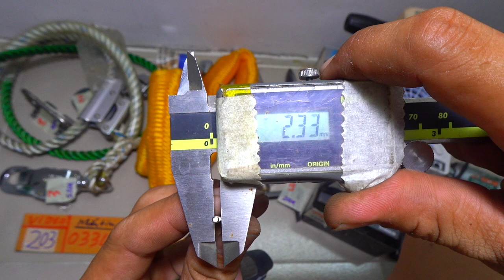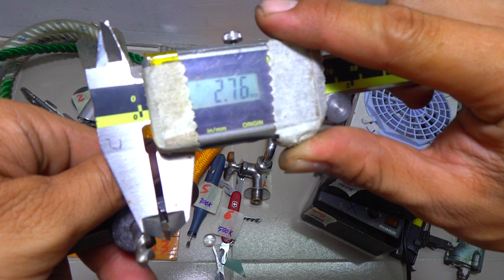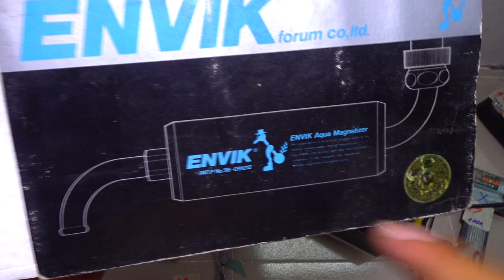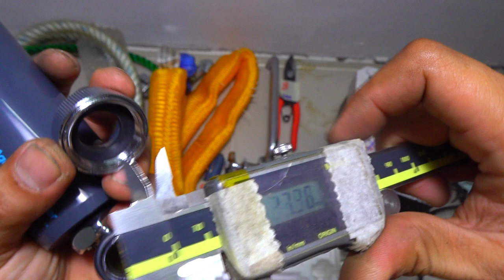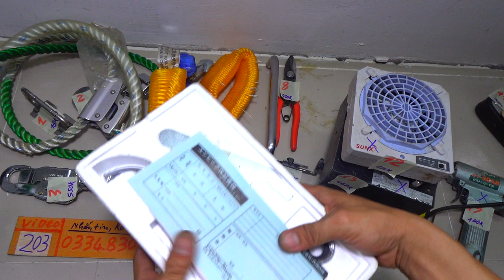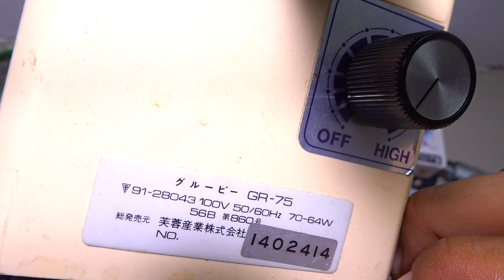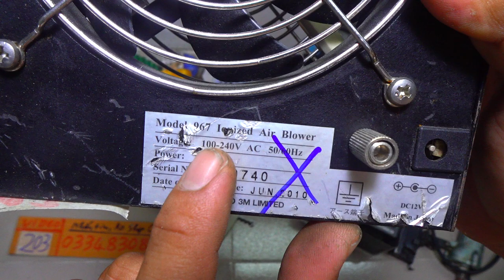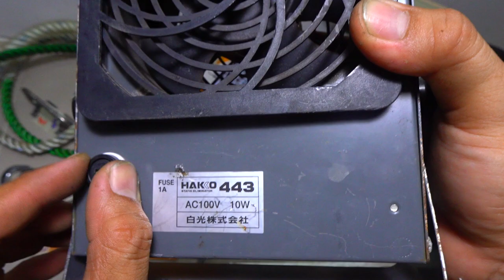VIDEO 203 dây an toàn 🇯🇵 dao thụy sĩ đa năng máy mài khuôn mini kéo cắt tôn japan🇯🇵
- Khách mua hàng lần đầu bên shop, sẽ nhận chuyển khoản và gửi hàng, ko ship COD

Thời gian chậm hay nhanh hơn còn tùy lúc do bên đơn vị vận chuyển, không tính ngày lễ chủ nhật